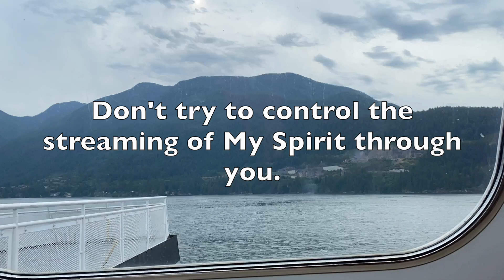JESUS CALLING DEVOTION with Cille|June 13| I AM CREATING SOMETHING NEW IN YOU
Jesus Calling: June 13th
I am creating something new in you: a bubbling spring of Joy that spills over into others' lives. Do not mistake this Joy for your own or try to take credit for it in any way. Instead, watch in delight as My Spirit flows through you to bless others. Let yourself become a reservoir of the Spirit's fruit.
     Your part is to live close to Me, open to all that I am doing in you. Don't try to control the streaming of My Spirit through you. Just keep focusing on Me as we walk through this day together. Enjoy My Presence, which permeates you with Love, Joy, and Peace.

John 3:8 Galatians 5:22